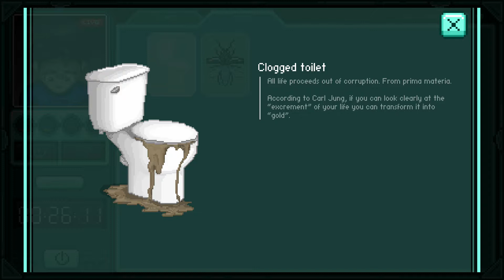Stay! Episode 3: Another Dirty Room...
Stay on the Xbox One!